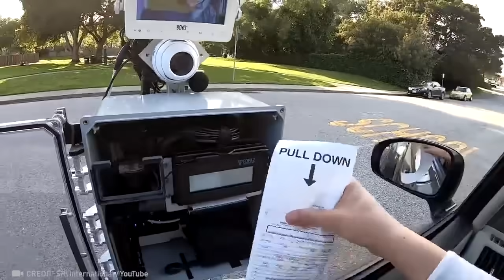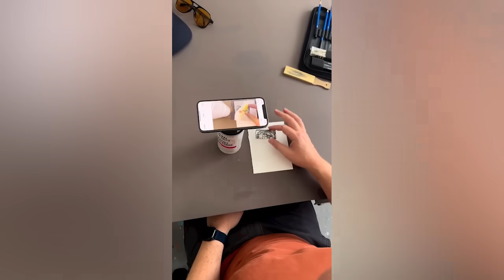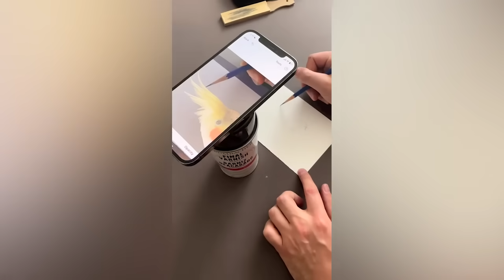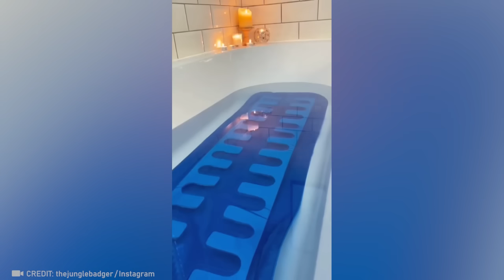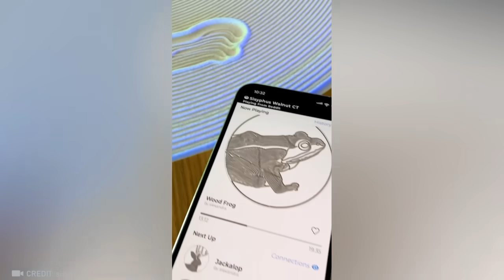Most Amazing Inventions And Smart Gadgets In The World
Have you ever noticed that nothing in the world stays the same? Us, too! That's why we've got some Amazing Inventions That Are On Another Level for you today. Their awesomeness is going to make you feel like you're in a sci-fi movie. Get ready to dive into the “Trending Machine” world!